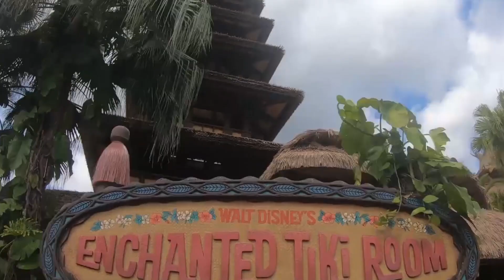WALT DISNEY WORLD!!MAGIC KINGDOM AND EPCOT|ThingstodoinFlorida ||Gopro Hero 7 Black| Divya Mareplly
WALT DISNEY WORLD  contains 4 parks Magic Kingdom, Epcot, Animal Kingdom, Hollywood Studios. In this video, I have shown a glimpse of the Magic Kingdom and Epcot.
I hope you guys had fun watching it, as much as I loved filming it on the new Gopro Hero 7 black.

TIPS:

This mobile app helped me a lot to check out the wait timings, directions and book Fast Passes.

Best way to skip the lines is to book Fast passes ahead of the time you arrive, which do not cost extra money and you can skip the waiting lines to the rides. Also, you can book 3 extra Fast Passes for the day and after 3pm that day you can book 1 fast pass at a time and keep on booking once you finish.

Live.Love.Laugh